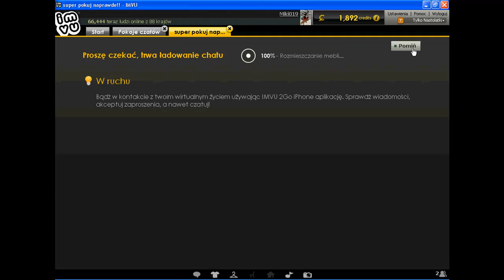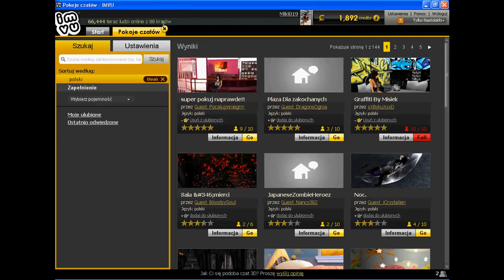IMVU - gameplay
Piszcie mi na PW adresy e-mail a ja was zaproszę do zabawy. Dzięki temu zarobię na tym ja ale wy też troszkę :)